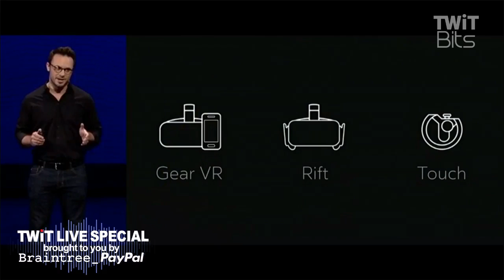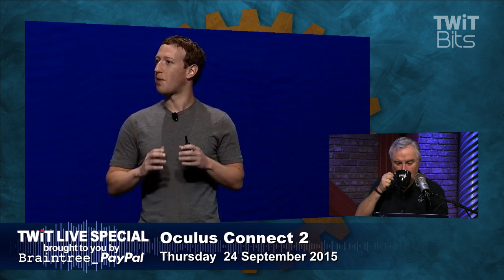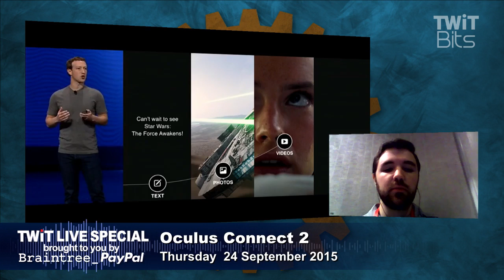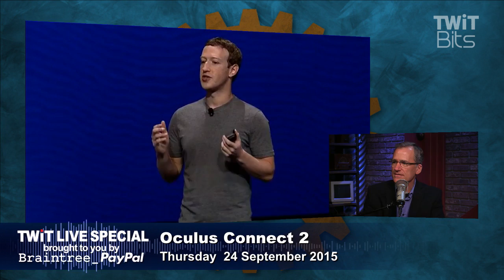Mark Zuckerberg and the future of VR: TWiT Live Special 257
Mark Zuckerberg's vision for the future of VR at the Oculus Connect 2 conference.